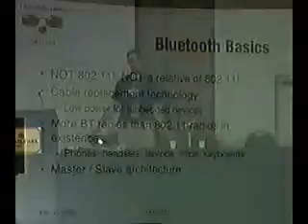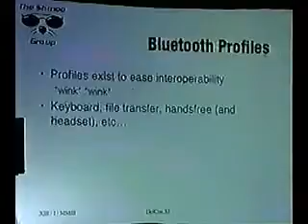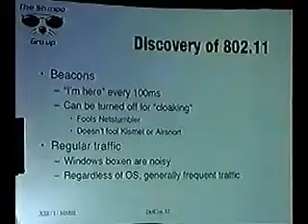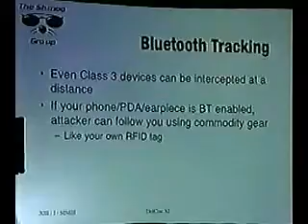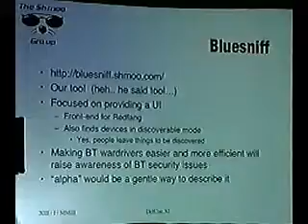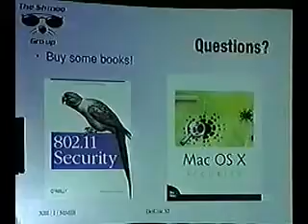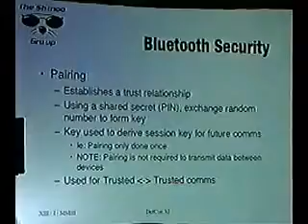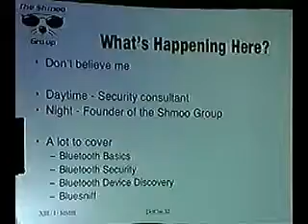DEF CON 11 Hacking Conference Presentation By Bruce Potter Bluetooth Video